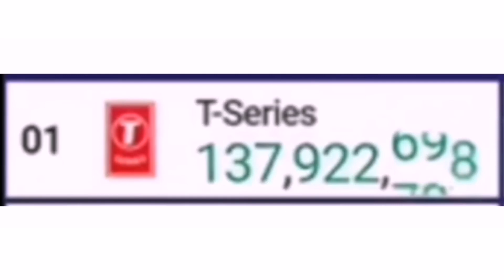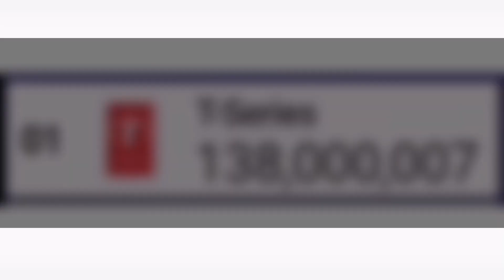T-Series Hits 138 Million | Moment [51]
The exact moment when T-Series reached 138 million subs. Hope you gonna like it!